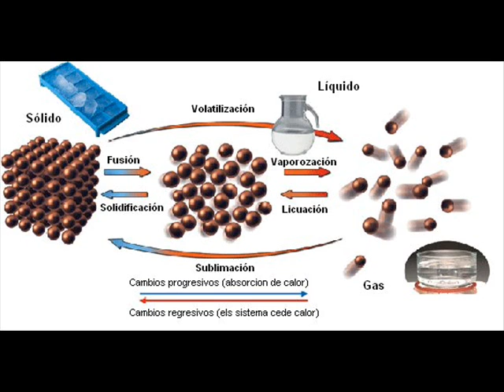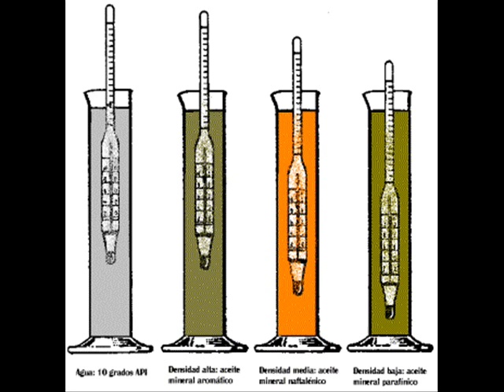propiedades de la materia quimica, ijep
un trabajo de escuela